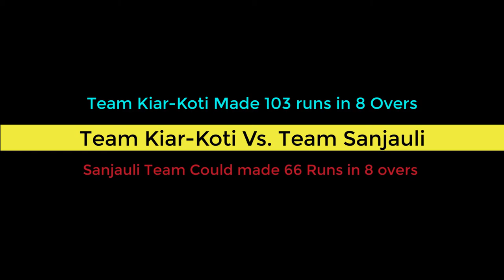Team Sanjauli Vs. Team Kiar-Koti (High Scoring Match with Jaalidar ball)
Team Sanjauli Vs Team Kiar-Koti
Venue :- Baldeyan
Overs :- 8 Overs
Ball Type :- Zaalidar Ball
Team Kiar-Koti won the toss and elected to bat first and scored 103 runs in 8 Overs.
Team Sanjauli could score 66 runs, while chasing the target.